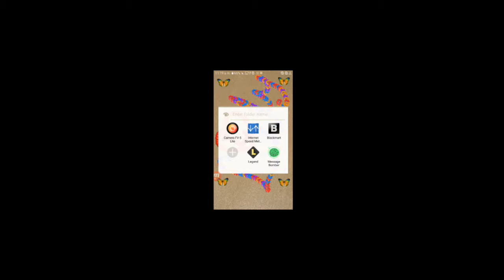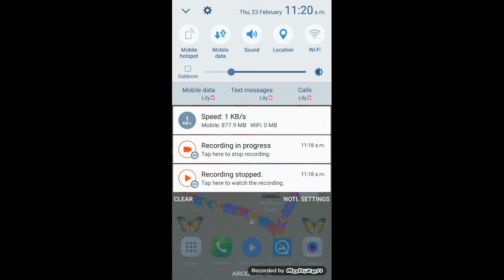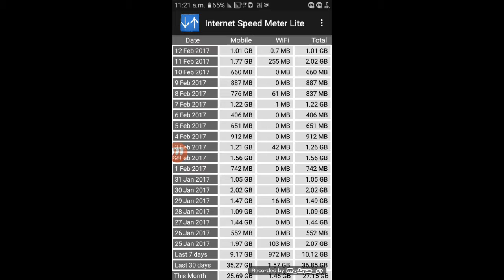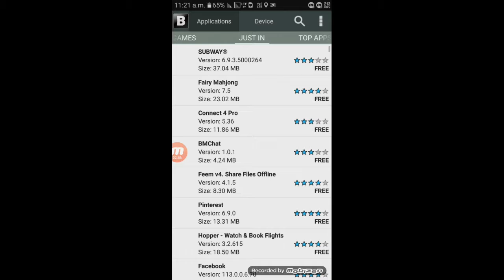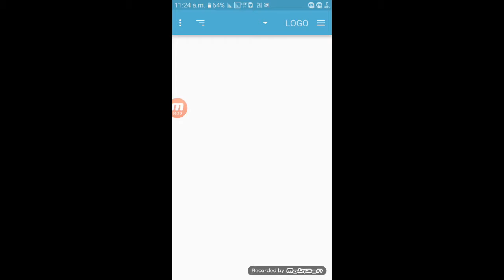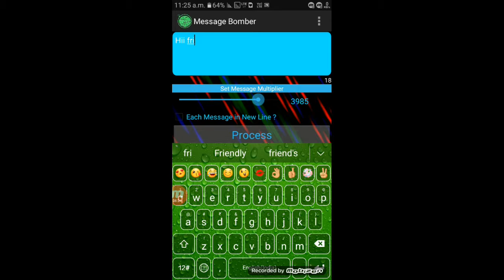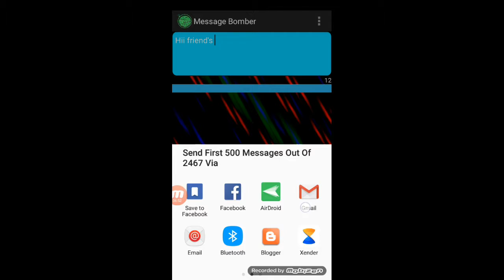Top 5 Very Important and Usefull Apps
Hallo Friend's Welcome to Lily Master Channel.

Downlod link
Message Bomber
&quot;
Camera FV-5 Lite&quot